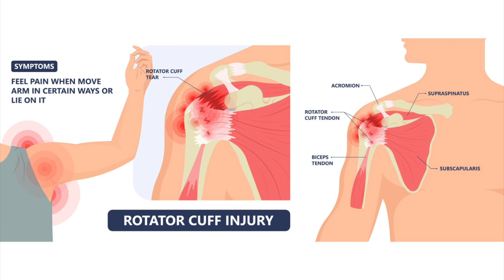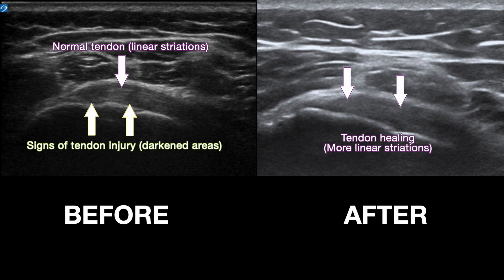Infraspinatus tear healing with Prolotherapy- before & after ultrasound case presentation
Danielle Matias, PA-C presents before and after ultrasound images from a young patient with an infraspinatus tendon tear that was treated with Prolotherapy. One of the diagnostic exams we use for shoulder injuries is musculoskeletal ultrasound. In this case, there were clear areas of infraspinatus tendon tissue injury at the first visit. Then, through the Prolotherapy treatment series, that same area was monitored and improved tissue integrity was seen on ultrasound as well as resolution of the patient's symptoms.